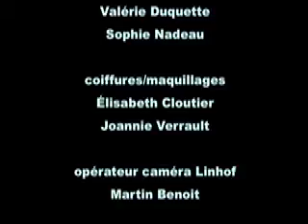Curtis 2008 The Professor's Cut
Version pédagogique du projet Curtis édition 2008 pour fins d'explications.